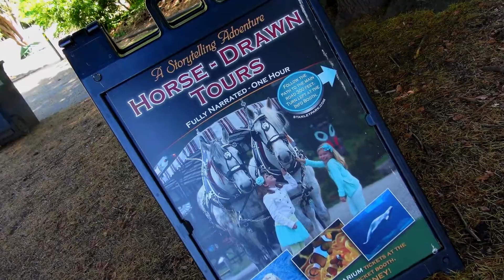Asian Paints Privilege Club meets Stanley Park Horse-Drawn Tours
May 30, 2016 - The Asian Paints Privilege Club enjoys a VIP ride on the Stanley Park Horse-Drawn Tours